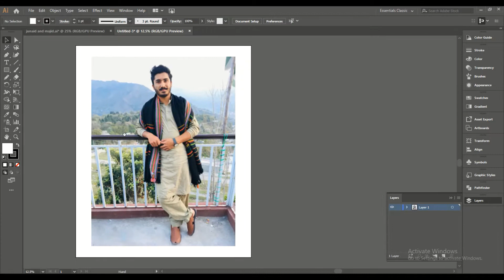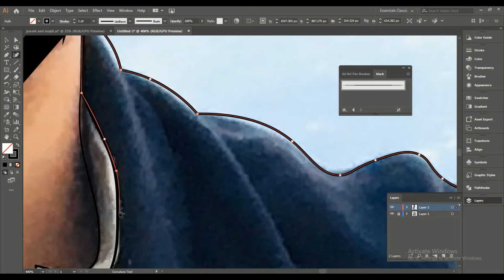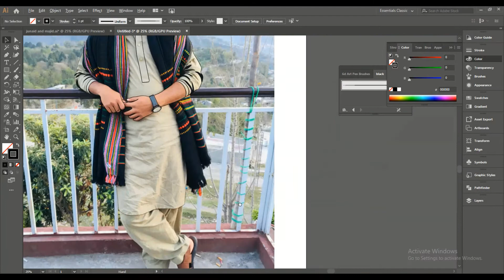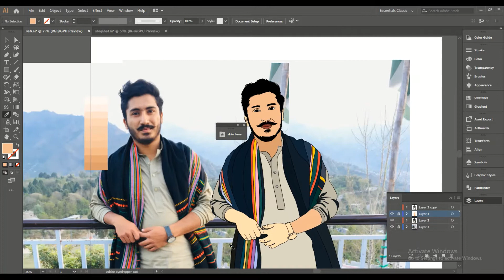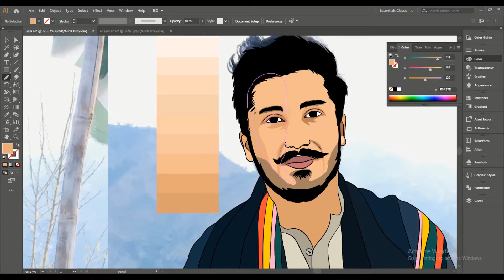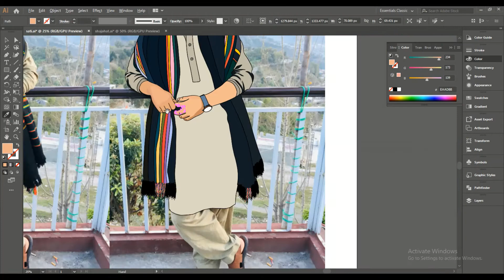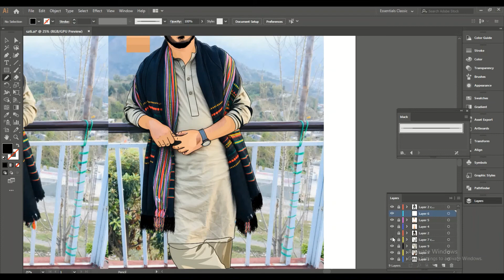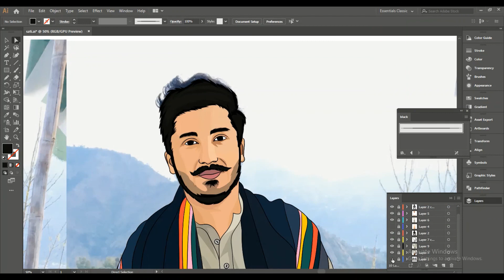How to draw a vector portrait or cartoo|| Speed Art || Adobe Illustrator || Art Zone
Here's another Art video. This is a detailed portrait.